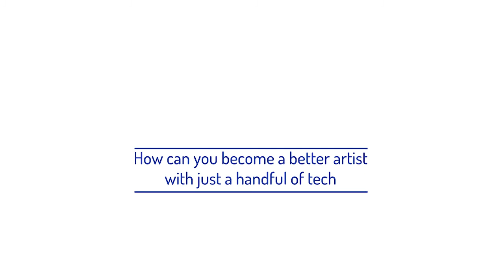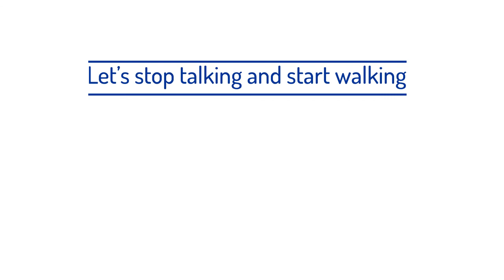Creative DIGITAL Skills Europe - Research Andrea Pejrolo - Berklee College of Music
This video is documenting the research for Creative Skills Europe.
Let’s stop talking and start walking.

There is no performance without a spectator, there is no view without a viewer, there is no audio without a listener. For the creative sector, the audience is the air we breathe and the core of our existence.

With the coming of the 4th industrial revolution, the physical, digital, and biological worlds are merging. Due to Covid-19, the physical world, especially in the creative sector, has become almost non-existent – making the need to speed up the mastering of digital skills, not a ‘nice to have’ but a ‘must-have’ to survive this digital age.

In 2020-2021 Creative Skills Europe will focus its attention on digital skills in the audiovisual and live performance sectors.

Andrea Pejrolo – Italy/US
Chair of the Contemporary Writing and Production Department at Berklee College of Music in Boston. A music producer, composer for Film, TV, Multimedia and web based content, writer & teacher.
How you can become a better artists with just a handful of tech.
Let’s democratize creativity. Take your iPad and let’s turn it into a recording and music production studio.